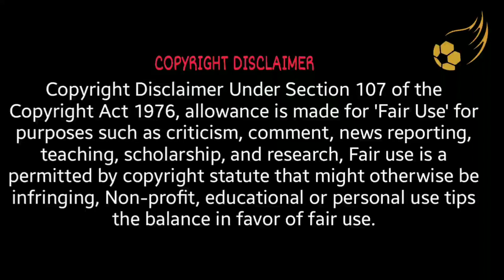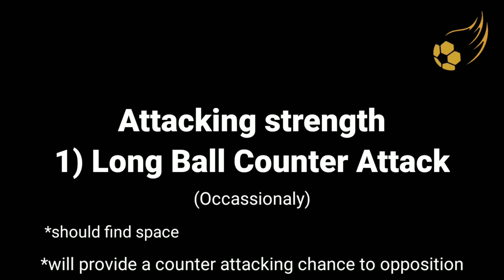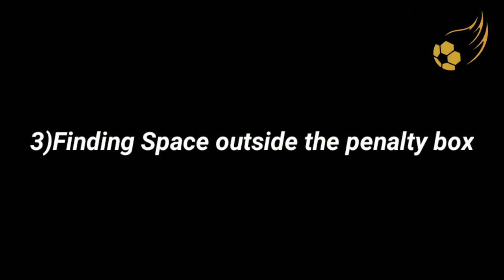Kibu Vicuña Playing Style | Kibu Tactics , Attacking Strategy .... | Part 1 | Watch full